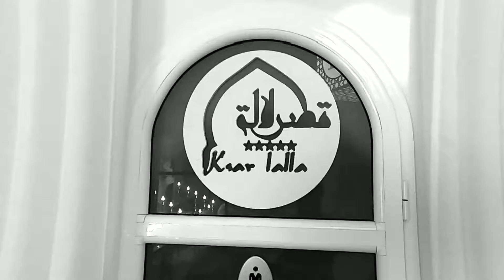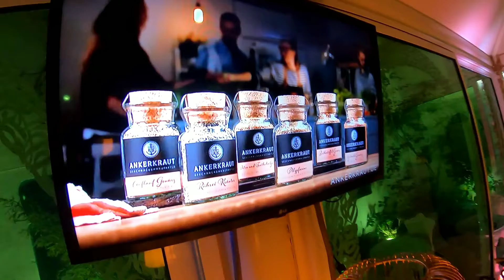17 novembre 2021